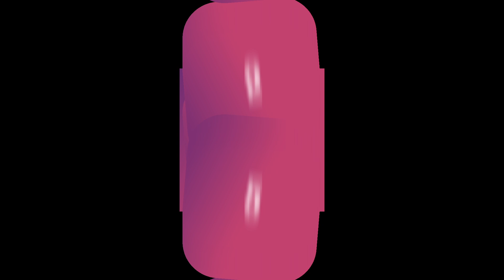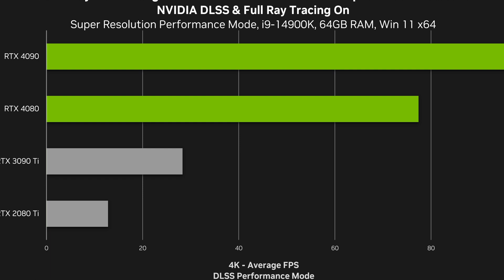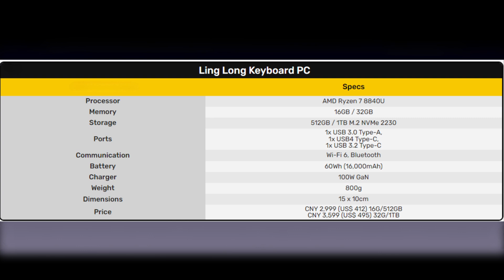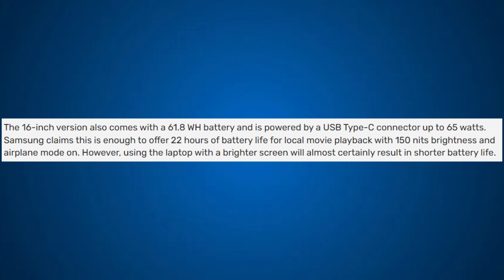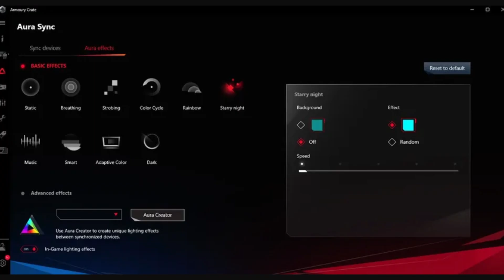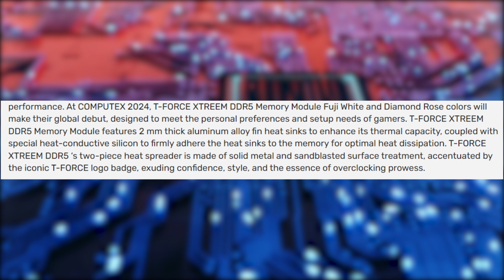Tech News: Black Myth Wukong Free with RTX 40 Series Samsung's New Snapdragon X Elite Laptops!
Welcome to TechDeviserAlpha! In this video, we dive into the hottest tech bundles and releases that are shaking up the market. Get ready to explore:

Black Myth Wukong Bundle: Discover how you can get the highly anticipated Black Myth Wukong game for free when you purchase an RTX 40 series graphics card.
Samsung's New Laptops: Check out Samsung's latest laptops powered by the Snapdragon X Elite processor, promising cutting-edge performance and efficiency.
Trident Z5 Royal Series: Learn about the new Trident Z5 Royal series, which brings unparalleled performance and aesthetics to your PC build.
Team Force DDR5 Memory: Get the details on Team Force's latest DDR5 memory, boasting an incredible 10,000MHz speed.